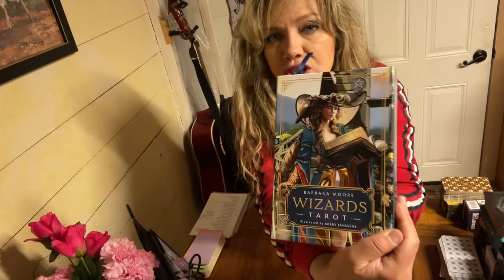Sagittarius! Second Chance Sunday! Should You Give Them A Second Chance?!? Love Tarot Reading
Steampunk Tarot